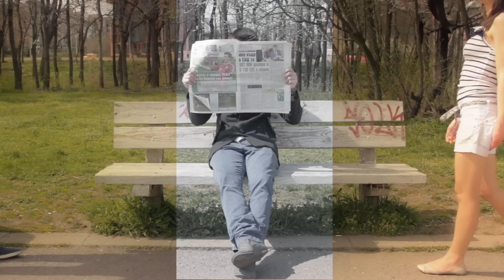What makes summer so good?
VeselinARTheatre cast: Hristina Hadzhidimanova, Reni Yoveva, Chavdar Ostrovski, Edi Dimitrov

The reason why summer is so good!

Video made by: Sanya Petrov and Ivan Filev